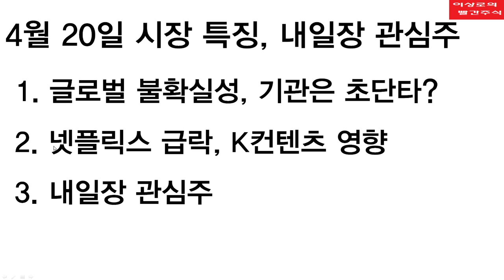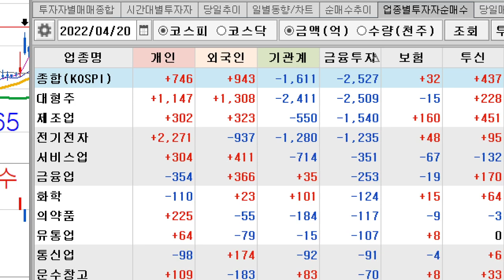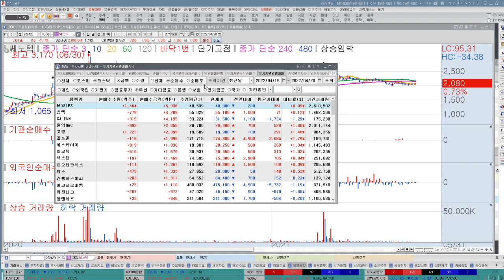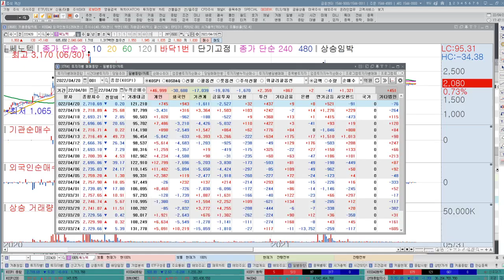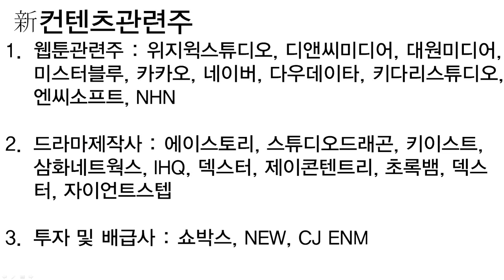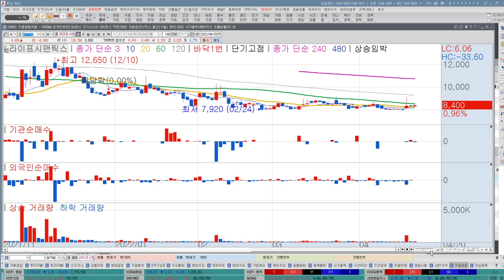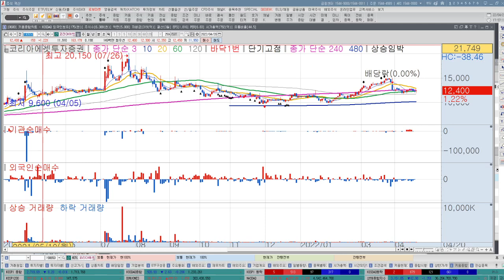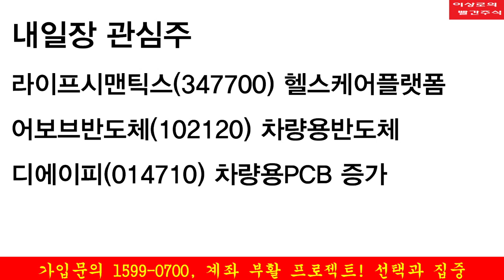[내일장 추천주] 넷플릭스 급락! 국내 K컨텐츠관련주 악재가 아닌 이유, 기관은 초단타세력? 매수, 매도가 빠른 이유